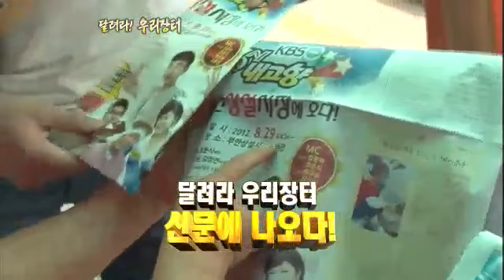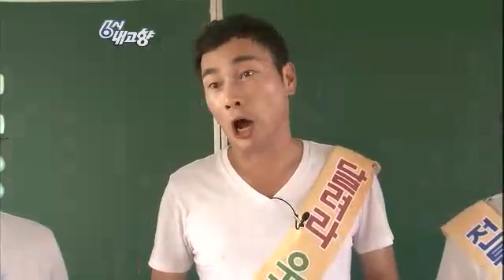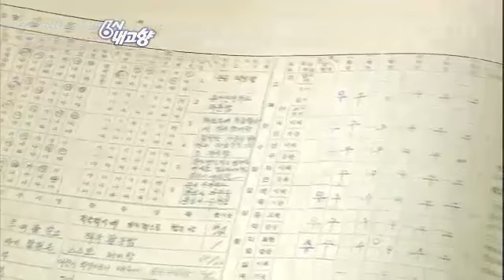6시 내고향 - Hometown Report EP5107 # 006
Showtime : KBS 1TV 6:00~6:55pm Mon-Fri
MC : Seong Se-jeong, Oh Jeong -yeon 09/14/2012